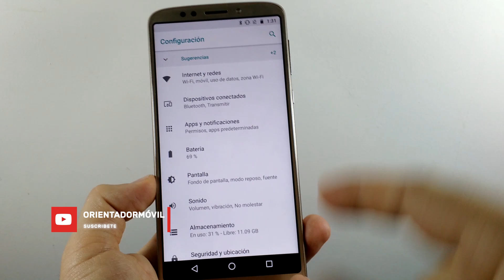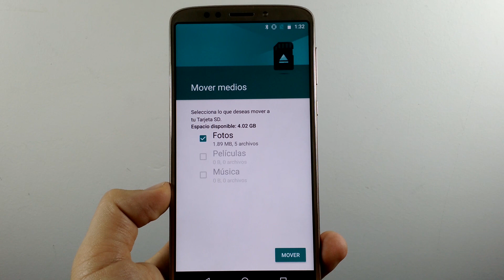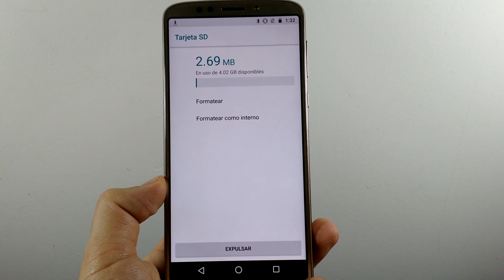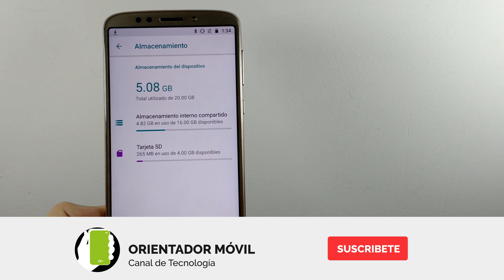MOTO E5 PLUS Mover O Transferir Archivos Y Aplicaciones A La Micro SD 📲 📲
Memoria Micro SD Disponible En Amazon

Saludos!!!